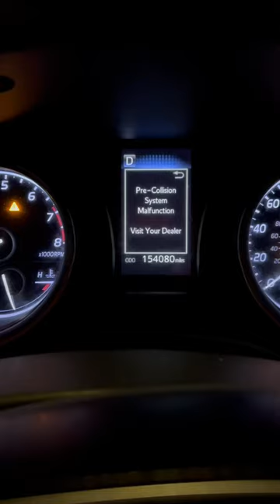2018 Toyota camry Issue, Pre collision system malfunction, secondary brake system malfunction! Any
Hello Everyone, this happens because of the air mess sensor.